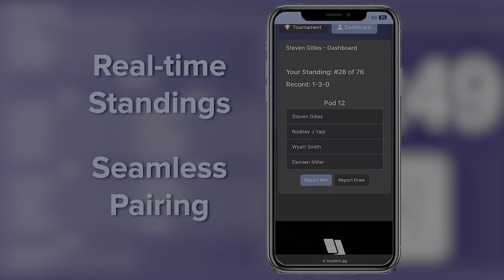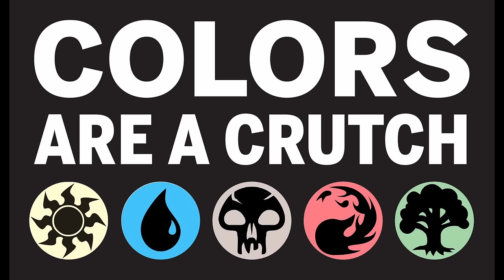Episode 32: Wounded Top 4's a Local Event and We Talk About How to Beat Kinnan and Blue Farm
Wounded takes us through his rounds at a 55 person 1K local event in Colorado and we discuss how to best arrange an accident for the best decks in the format : Blue Farm and Kinnan

0:00 Intro
8:44 Round 1
13:25 Round 2
14:32 Round 3
16:32 Round 4
19:47 Top 16 Match
35:22 Top 4 Match
46:32 How To Beat Kinnan and Blue Farm
1:14:13 Outro